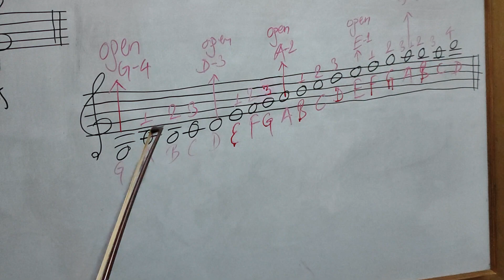Violin Lesson For Beginner | Practical Lesson